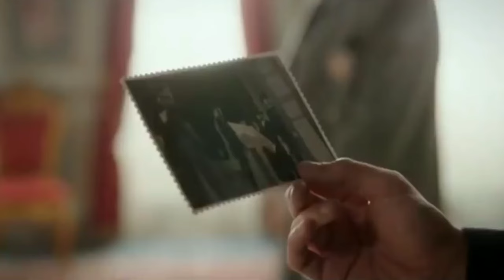Sultan Abdul Hamid II menolak permintaan yahudi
Sultan Abdul Hamid II adalah seorang sultan yang sangat bijaksana pada masanya, beliau bukan saja berperan sebagai pemimpin tetapi juga sebagai ayah dari rakyat-rakyatnya